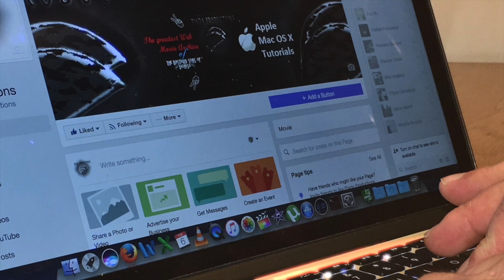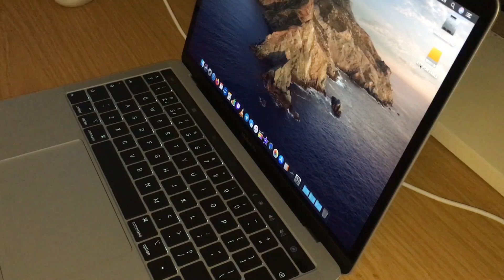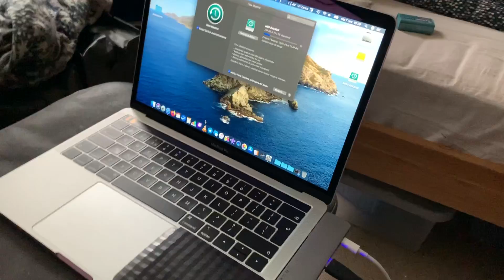#205 - Vi mostro il mio adattatore preferito per USB-C!